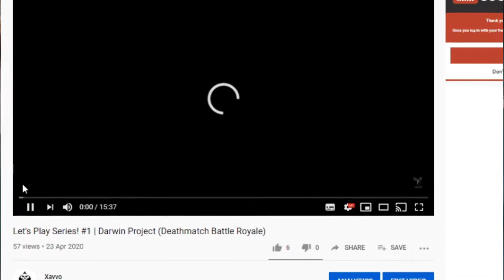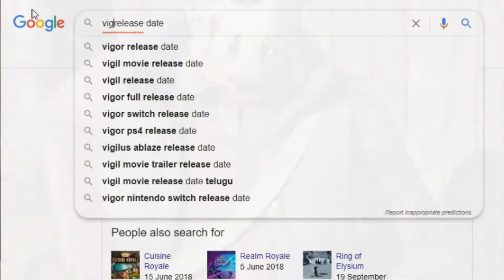Time To Survive The Outlands! | Vigor - Let's Play #02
-▪︎My Opinions on Vigor, Is Vigor Good?, Let's Play Vigor▪︎-

--𝙻𝚒𝚗𝚔𝚜--

Twitter! (𝙽𝚘 𝙻𝚘𝚗𝚐𝚎𝚛 𝙰𝚟𝚊𝚒𝚕𝚊𝚋𝚕𝚎)